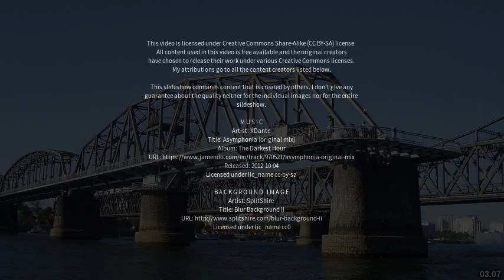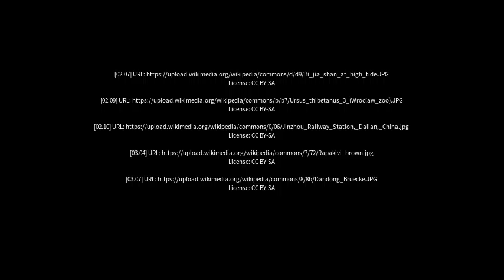Best places to visit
Best places to visit - Kuandian (China) Best places to visit - Slideshows from all over the world - City trips, nature pictures, etc.